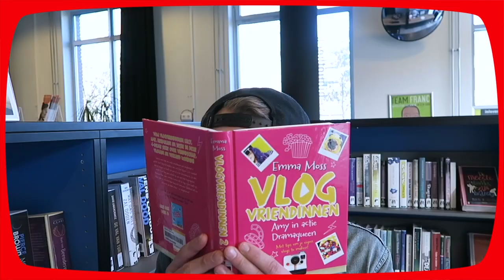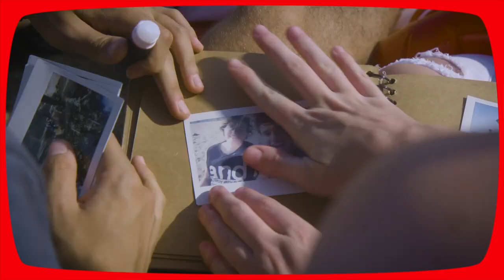EINDEJAARSSPECIAL!! ***QUIZTIME***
Wat was het een jaar! Milan, Shaquille Puck, Anne, Tim, Niek en Shary-An blikken met een MEGA SPANNENDE QUIZ terug op alle hoogtepunten van 2018!! En er is een special guest... Wie weet het meest over 2018?

NAMENS HEEL COKETV: HAPPY NEW YEAR !